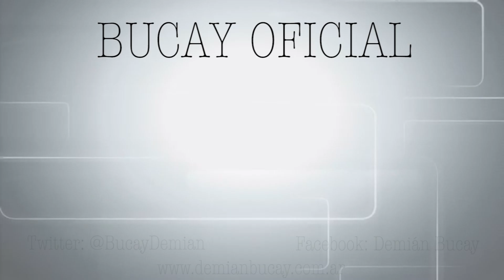Jorge Bucay - El arte de la seducción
"Cuando me convierto en un ser completo, que no necesita de otro para sobrevivir, seguramente voy a encontrar a alguien completo con quien compartir lo que tengo y lo que él tiene. ese es, de hecho, el sentido de la pareja. no la salvación, sino el encuentro. o, mejor dicho, los encuentros. yo contigo. tú conmigo. yo conmigo. tú contigo. nosotros, con el mundo"